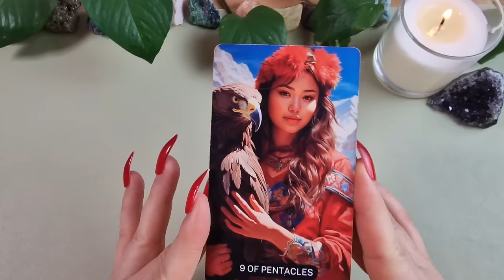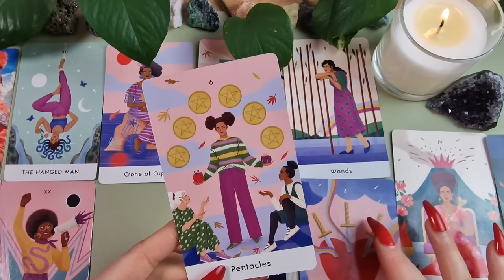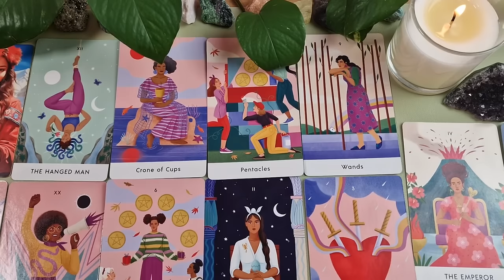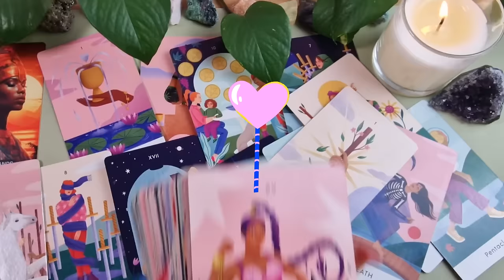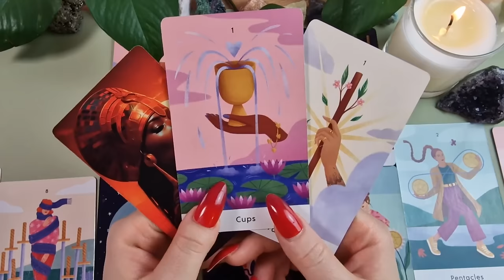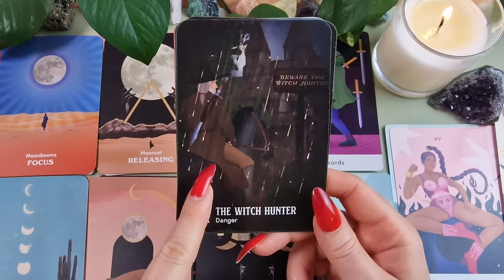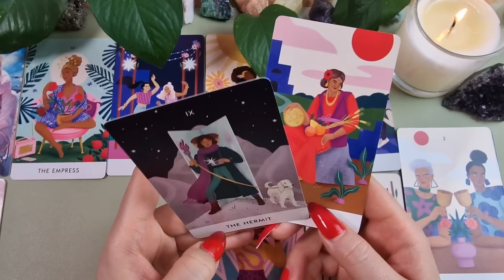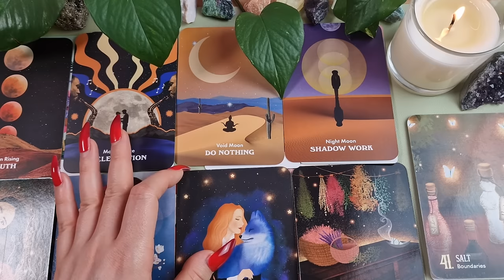😈🐍 HOW DO MEN VIEW YOU❓❗🤩🥵 WHAT MAKES YOU BEAUTIFUL❓❗👸💃 PICK A CARD 🔮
I'm Diana and my intention is to give you ALL the INFORMATION and CLARITY you need 😉

⚠️ SAME DAY PERSONAL READING!!! ⚠️

In today's reading, let's find out how do men view you? 😍
How do people view you?

🌘🌙 Timestamps 🌔🌕

Pick a pile: 00:19

🪙 Pile 1: 00:23
🔥 Pile 2: 25:10
🗡 Pile 3: 49:47

Decks used:
🎴 Highly Sensitive tarot
🎴 Modern Goddesses tarot
🎴 Witching Hour oracle
🎴 Moonology oracle

☣️ WARNING: ALL NEGATIVE ENERGIES AND ILL INTENTIONS ARE RETURNED BACK TO THE SENDER 10000000x !!! ☣️